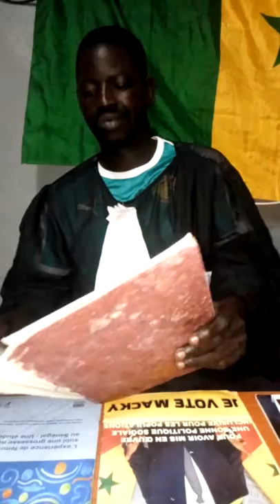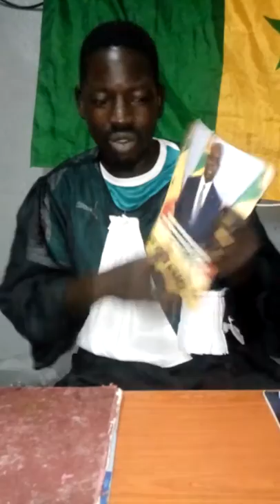Ndo attaque assane diouf